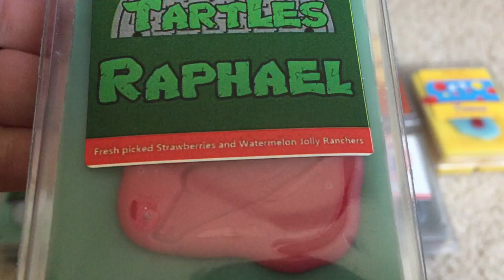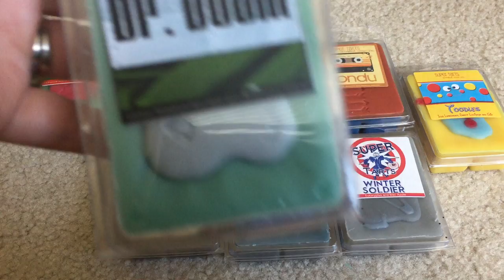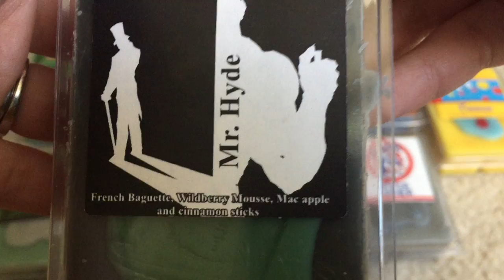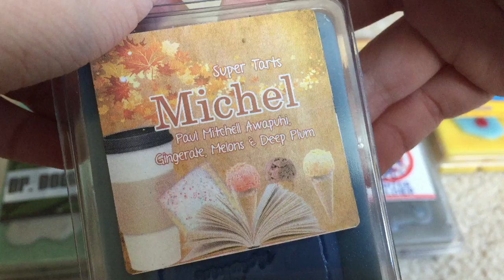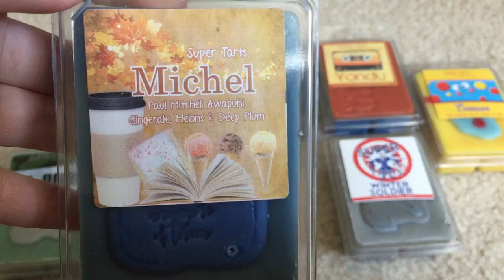Super Tarts Haul #12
Father's Day Sale Part 2